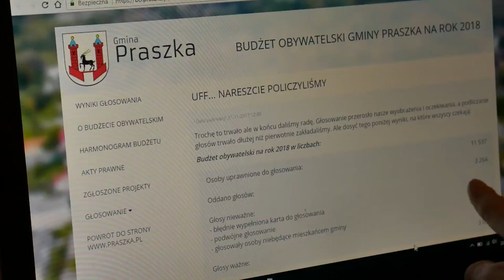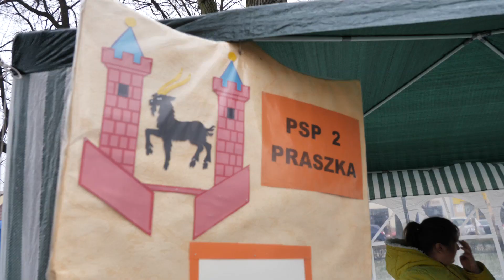GRUDZIEŃ - iTV Praszka Wiadomości 2018